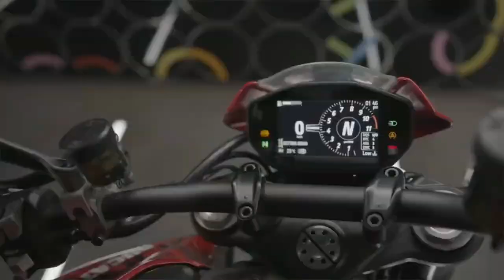DUCATI MONSTER 2021 START OF PRODUCTION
2021 Ducati Monster Specs

ENGINE

• Type: Testastretta 11° L-twin

• Displacement: 937cc

• Bore x stroke: 94 x 67.5mm

• Maximum power: 111 horsepower @ 9250 rpm

• Fueling: EFI w/ 53mm throttle bodies

• Valvetrain: Four desmodromically actuated valves per cylinder

• Transmission: 6-speed w/ up/down quickshifter

• Clutch: Assist-and-slipper, hydraulically actuated

CHASSIS

• Frame: Aluminum Front Frame

• Front suspension; travel: 43mm inverted fork; 5.1 inches

• Rear suspension; travel: Linkage-assisted spring-preload adjustable shock; 5.5 inches

• Wheels: Cast aluminum

• Front wheel: 17 x 3.5

• Rear wheel: 17 x 5.5

• Tires: Pirelli Diablo Rosso III

• Front tire: 120/70 x 17

• Front brakes: 320mm semi-floating discs w/ radially mounted Brembo M4.32 4-piston calipers and axial pump

• Rear brake: 245mm disc w/ 2-piston floating caliper

• ABS: Cornering-aware

• Rake: 24 degrees

• Trail: 3.7 inches

• Seat height: 32.3 inches

• Fuel capacity: 3.7 gallons

COLORS

• Ducati Red

• Dark Stealth

• Aviator Grey

MOTO HUB PINAS